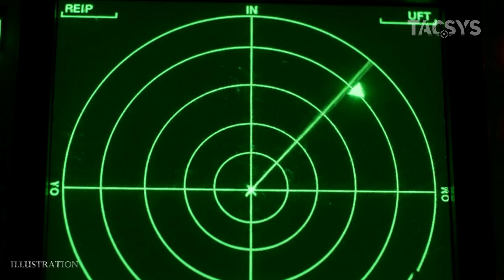US Navy's NEW Stealth Tech: Invisible Warfare Revealed?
The U.S. Navy is quietly rewriting the rules of naval combat—deploying stealth warships and submarines that are nearly impossible to detect. As tensions rise with China in the South China Sea and Russia grows increasingly paranoid, invisible warfare may soon become the new norm.

🔍 In this video, we break down:

The Navy’s stealth materials and radar-canceling tech

Silent submarines moving near Russian waters

Drone swarms disrupting traditional naval warfare

What this means for China, Taiwan, and future conflict zones

👁️‍🗨️ Are we entering an era of unseen dominance? Or quiet escalation?